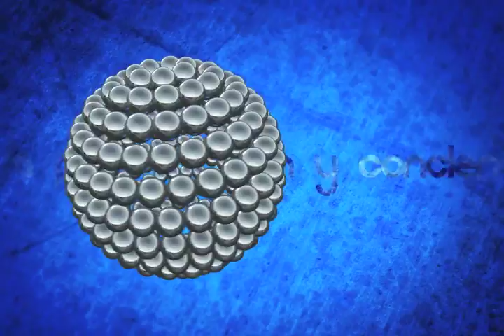ENTREVISTA ALEJANDRO MURAT B 2 MVM TELEVISIÓN